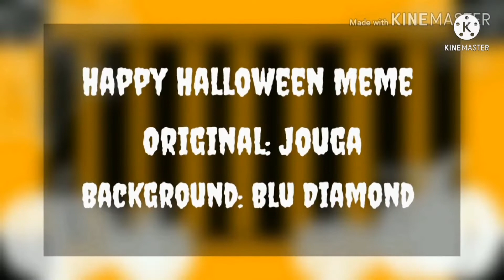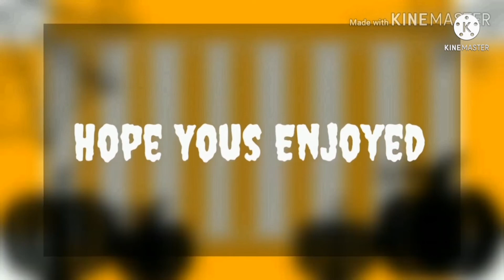{•~🎃Happy Halloween🎃 meme//Gacha Club//❤🌹~•}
Demon Alex and the SCP dont belong to me but to a Friend of Mine :D

Enjoy and Happy Halloween!!🎃❤